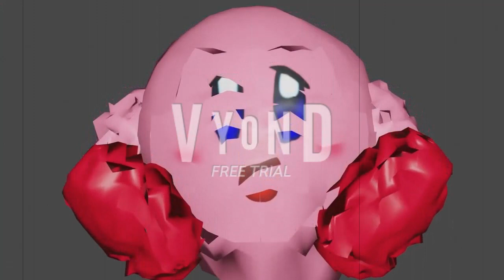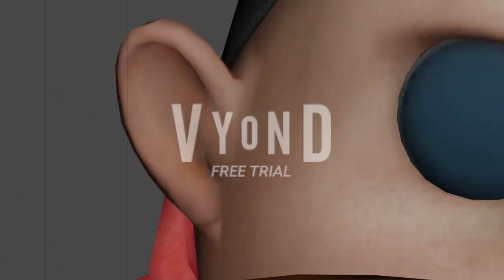CR and CC force TR and TC to Watch RT/FS Double Feature Trailer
CR - Colonel Radec
CC - Cobra Commander
TR - Team Rayman
TC - Team Charmander
RT - Road Trip
FS - The Flintstones

Credit to:
etc.